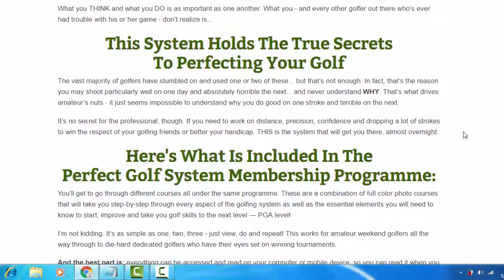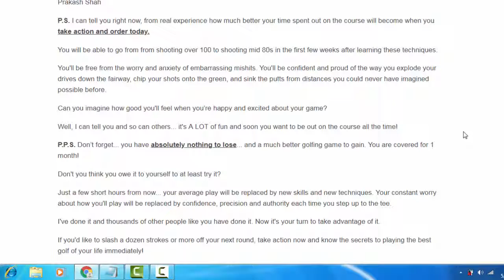Perfect Golf System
Food, Health & You Complete Implementation System

Top Best Selling Products​

Amazing New Perfect Golf System Instantly Cures Every Problem In Your Game and Loads You Up With SO MUCH POWER, You’ll Hit the Longest, Strongest, Straightest Shots Of Your Entire Life Every Time Guaranteed or Your Money Back!

Forget the agony and frustration of trying to learn difficult new tactics... and finally discover the stunningly simple secret behind why the top pros consistently score low on tough courses, under gruelling pressure. Hint: It does NOT involve a single minute of boring, repetitive practice! If you're as lazy as I am, and just want to get out on the course and play great golf (and humiliate your friends by winning every bet along the way), you're gonna LOVE this...